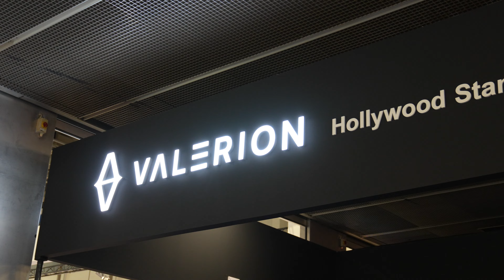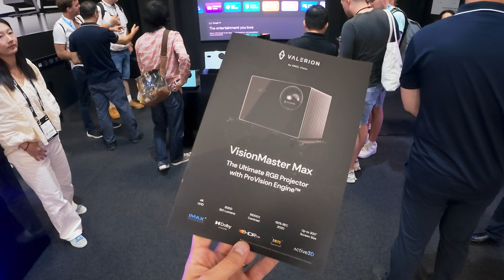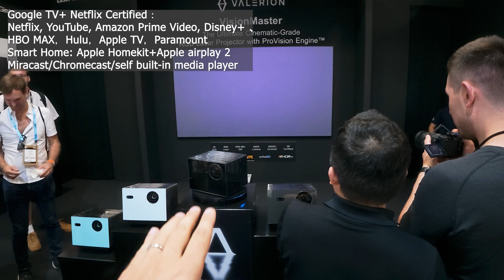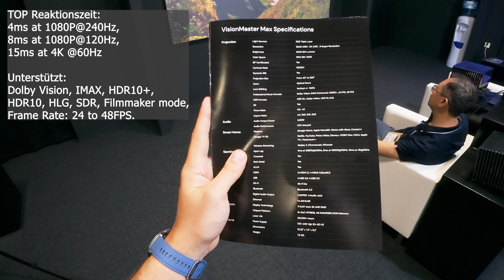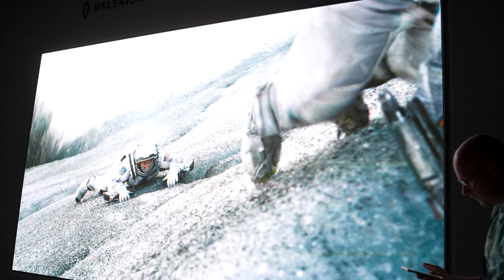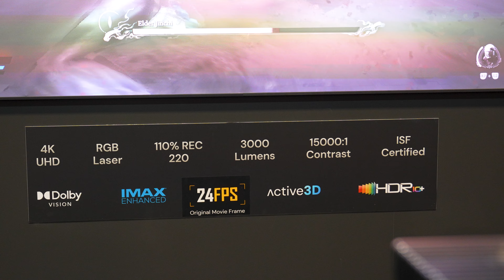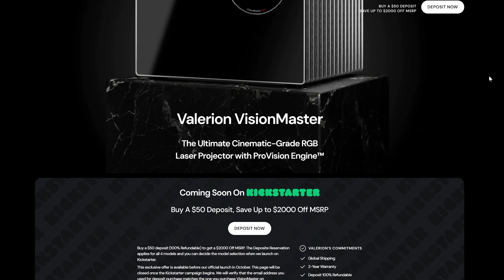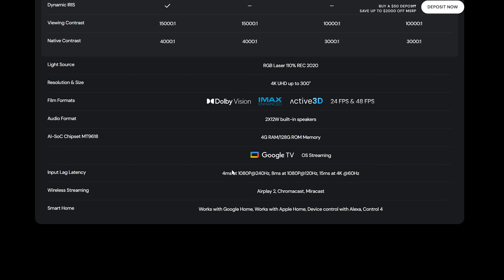KRASS 4K HDMI 2.1 Beamer für PS5 PRO ? - VALERION VISIONMASTER MAX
▬▬▬▬▬▬▬ Mehr Info ▬▬▬▬▬▬▬
Der Valerion Visionmaster Max Projektor könnte aus mehreren Gründen eine gute Wahl für die PS5 Pro sein, insbesondere wenn du ein beeindruckendes Gaming-Erlebnis auf einem großen Bildschirm suchst. Hier sind einige der Hauptvorteile:

1. Hohe Auflösung
Der Visionmaster Max unterstützt wahrscheinlich 4K-Auflösung, was ideal für die PS5 Pro ist, da diese Konsole Spiele in 4K mit HDR abspielen kann. Damit kannst du gestochen scharfe Details und eine lebendige Farbdarstellung genießen, was das Gaming-Erlebnis auf ein neues Level hebt.

2. Große Bildfläche
Mit einem Projektor wie dem Visionmaster Max kannst du ein sehr großes Bild projizieren, was bei actionreichen Spielen für ein immersiveres Erlebnis sorgt. Gerade bei Rennspielen oder Open-World-Games macht es einen enormen Unterschied, wenn du die gesamte Spielwelt in größerem Maßstab erlebst.

3. HDR-Unterstützung
Wenn der Projektor HDR10 oder ähnliche HDR-Standards unterstützt, kannst du von der vollen HDR-Fähigkeit der PS5 Pro profitieren. HDR sorgt für einen höheren Kontrastumfang und lebendigere Farben, was gerade in Spielen mit aufwändiger Grafik- und Lichtgestaltung, wie zum Beispiel in „Horizon: Forbidden West“ oder „Demon’s Souls“, zur Geltung kommt.

4. Hohe Bildwiederholrate
Für flüssiges Gaming ist eine hohe Bildwiederholrate von entscheidender Bedeutung. Wenn der Visionmaster Max 120 Hz oder mehr unterstützt, kann er mit der PS5 Pro, die bei bestimmten Spielen hohe Framerates bietet (bis zu 120 FPS), mithalten. Dies führt zu einem flüssigeren, reaktionsschnelleren Gameplay, was besonders in schnellen Actionspielen oder Shootern wie „Call of Duty“ wichtig ist.

5. Geringe Latenz
Moderne Projektoren sind oft mit speziellen Gaming-Modi ausgestattet, die die Eingabeverzögerung minimieren. Für die PS5 Pro ist dies entscheidend, da eine niedrige Latenz sicherstellt, dass deine Eingaben (über den Controller) sofort auf dem Bildschirm umgesetzt werden. Das ist besonders bei kompetitiven Spielen wie „Fortnite“ oder „FIFA“ wichtig.

6. Gute Helligkeit
Der Visionmaster Max dürfte eine hohe Helligkeit bieten, was bedeutet, dass du ihn auch in Räumen mit Umgebungslicht verwenden kannst, ohne dass das Bild zu dunkel oder ausgewaschen wirkt. Eine starke Helligkeit ist besonders in hellen Spielumgebungen oder bei Spielen mit Tageslichtzyklen von Vorteil.

7. Eingänge und Kompatibilität
Für die PS5 Pro sind HDMI 2.1-Anschlüsse unerlässlich, um die maximale Leistung auszuschöpfen (z. B. 4K bei 120 Hz). Der Visionmaster Max ist höchstwahrscheinlich mit modernen HDMI 2.1-Ports ausgestattet, was eine perfekte Kompatibilität für die PS5 Pro sicherstellt.

Fazit:
Der Valerion Visionmaster Max bietet wahrscheinlich alles, was du brauchst, um das Beste aus deiner PS5 Pro herauszuholen: von 4K-Auflösung über hohe Bildwiederholraten bis hin zu HDR und geringen Latenzen. In Kombination mit der großen Bildfläche und der beeindruckenden Grafikpower der PS5 Pro dürfte dieser Projektor ein fantastisches Gaming-Erlebnis bieten.